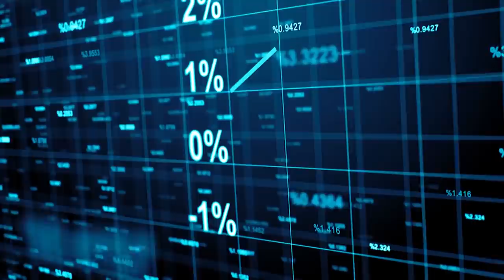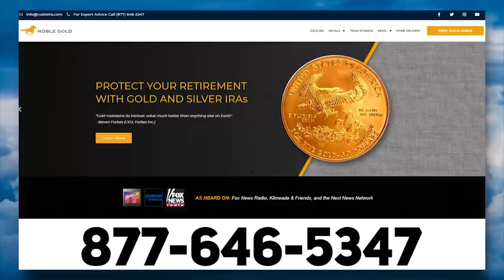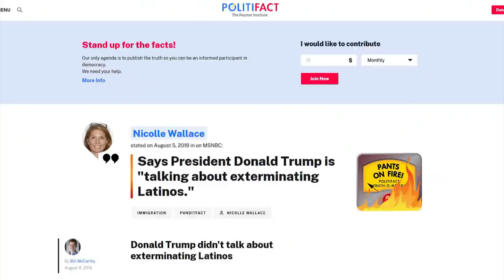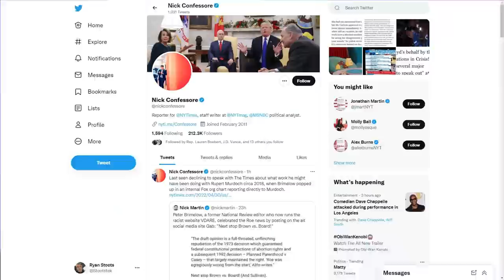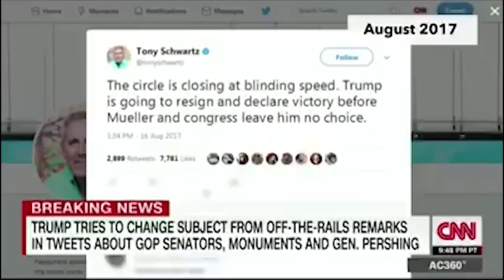LOL: MSNBC Hit Piece on Tucker Carlson BACKFIRES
➡️ Sources:

Unintentional comedy: Nicolle Wallace feigns horror that Tucker Carlson's show is so polarizing!